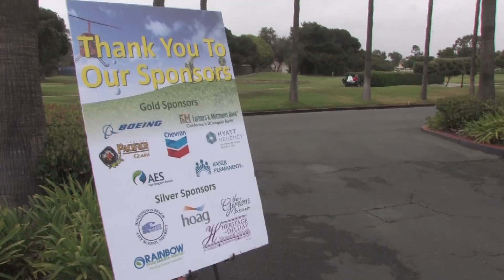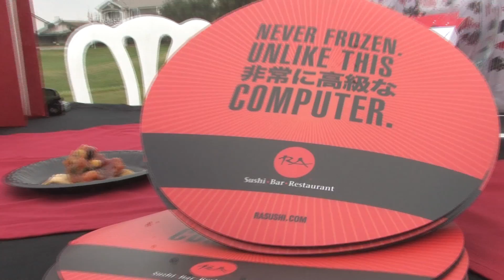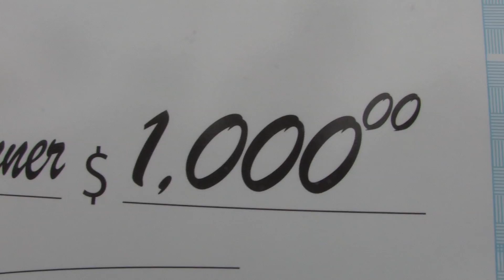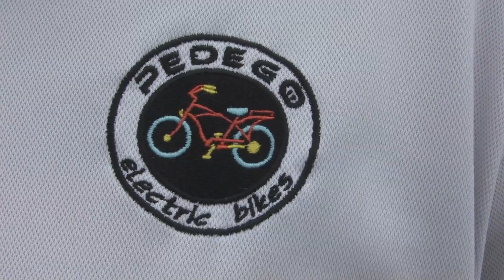HB Business News: 38th Annual Golf Tournament & Taste followed by the 19th Hole Mixer